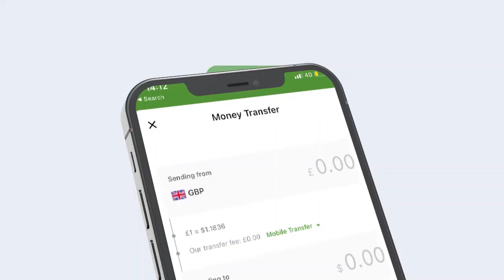MADAXWEYNE BIIXI OO KA HADLAY XAALADA LAASCAANOOD AYAA SHEEGAY INAANAY CIIDAMADA S/LAND BAXAYNIN.